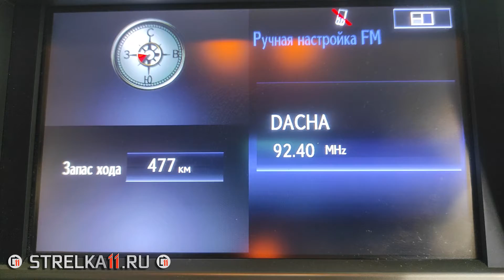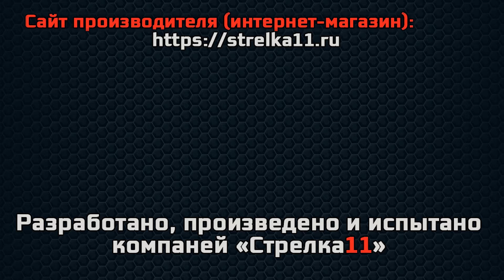Защита камеры заднего вида LEXUS GX 460 (II рестайлинг) 2013-2019г.в. - strelka11.ru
Автоматическая защита камеры заднего вида для автомобиля LEXUS GX 460 (II рестайлинг) с 2013г.в.

Сколько стоит:
Все вопросы относительно стоимости задавать по телефонам указанным на сайте производителя

Доставка:
1. Курьером по Москве
2. Транспортными компаниями (СДЭК, BOXBERRY, ПЭК)
3. Почта России
4. EMS международная доставка в любую страну мира.

Оплата:
1. Наличными
2. Электронные деньги
3. Пластиковые карты
4. По QR коду.

Контакты:
Телефоны:  - 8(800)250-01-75 (бесплатный - многоканальный) / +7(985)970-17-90 / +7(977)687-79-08